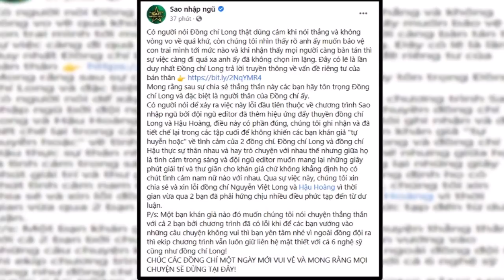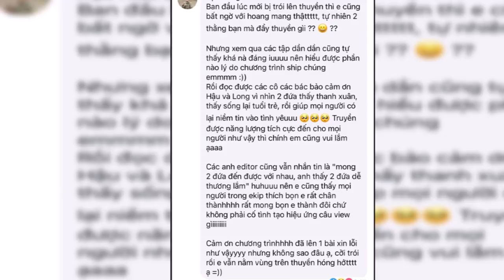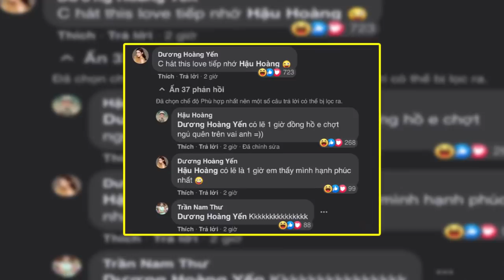Mũi Trưởng Long NHÓI TYM khi Hậu Hoàng lên tiếng muốn được LÊN THUYỀN với chú Ngạn